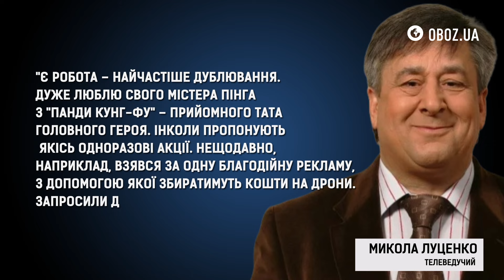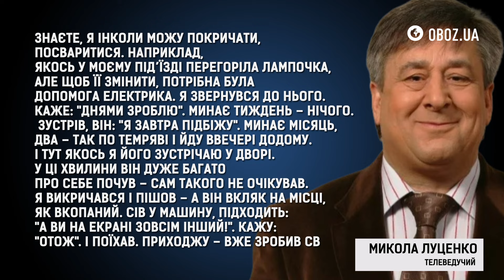МИКОЛА ЛУЦЕНКО: як пережив ІНСУЛЬТ та ОКУПАЦІЮ в Чернігові | OBOZ.LIFE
“Нехай проблеми і незгоди не роблять вам в житті погоди”. Ця фраза завжди асоціюється з головним телесиноптиком країни Миколою Луценко. На програмі Миколина погода виросло не одне покоління українців. Та де він зараз? Чому зник з телеекранів? Як пережив окупацію в Чернігові та переніс хворобу серця. Та що тепер робить без прогнозу погоди?

Ведуча: Дарина Трунова

👉 Аналітика, інсайди, цікаві співрозмовники - канал шеф-редактора видання OBOZ.UA Ореста Сохара @Орестократія